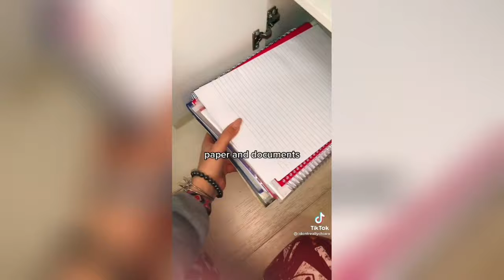ASMR 📚 Desk Organization & Stationery ♡ TIKTOK Compilation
Welcome to «your new inspiration» 💫

💌 Your support would be appreciated and would allow me to making more videos ! 💞

 💞 Thank you to all the amazing TikTok creators for making these videos.
Please go and support them on TikTok and social media.

If your TikTok is in this compilation and you want it to be removed, please kindly e-mail . Thank you for your understanding.